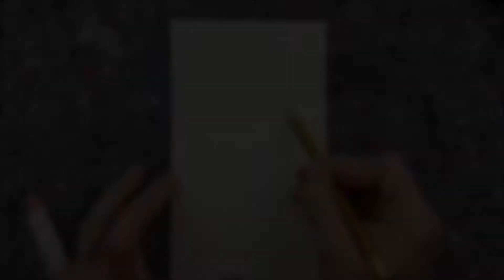HAPPY ART Grafische Landschaft in Acryl Shortmovie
Mal was Neues ausprobieren
Inspirieren lassen
Kreative Zeit für Dich
... das und noch viel mehr findest Du im HAPPY ART Online-Malstudio.
Und dieses Mal hatten wir Lust auf Acrylfarbe, gerade Linien und tastbare Struktur. Ich glaub, das probiere ich auch mal im XXL-Format ... inkl. ausführlichem Tutorial natürlich ... zu finden im HAPPY ART Online-Malstudio als Abo ... übrigens auch super als Geschenk geeignet für liebe und kreative Menschen.